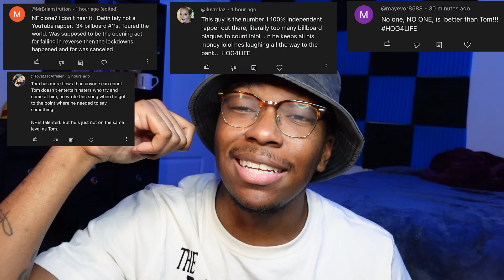HE’S CORNY??! | Tom MacDonald - Facts ft. Ben Shapiro (Prodijet Reacts)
Reacting to "Facts" - Tom MacDonald (feat. Ben Shapiro)!!!

Gaming Channel:   @ProdijetGaming

Main Channel: @prodijet